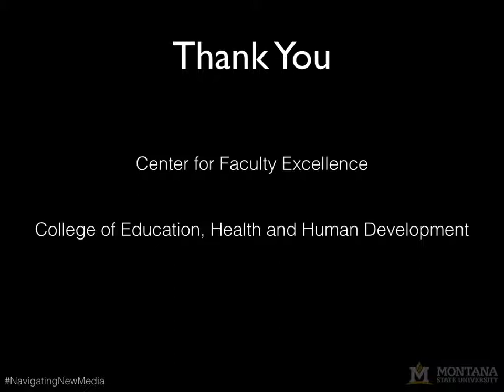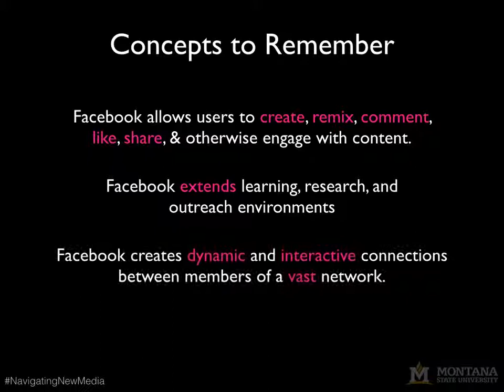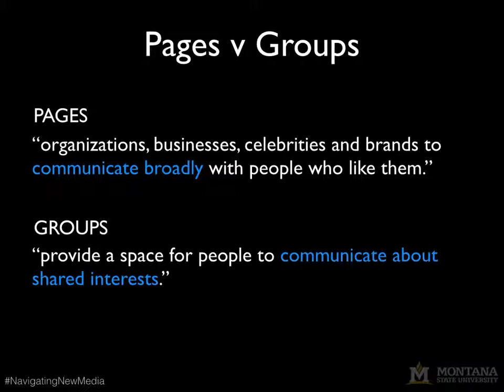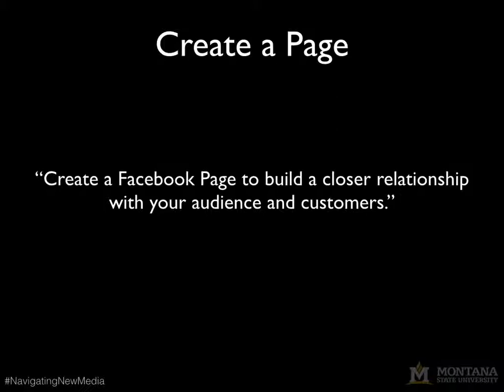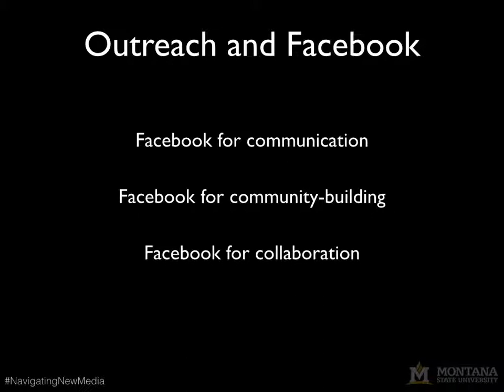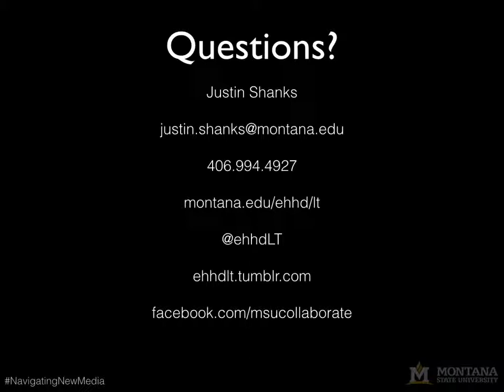With a Little Help From My Friends Workshop Slideshow 2014.12.03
Slideshow from the second in a series of workshops exploring how new media platforms help scholars communicate their work beyond the academy, challenge the processes and expectations of higher education, and affect student expectations for the learning environment.

This edition of the NavigatingNewMedia workshop series explored the possibilities for Facebook in teaching, learning, research, and outreach. In addition to providing important background information regarding networked learning, workshop activities addressed when, why, and how to draw upon Facebook’s tools of connectivity.

No audio (yet), but plenty of great visual stimulation.